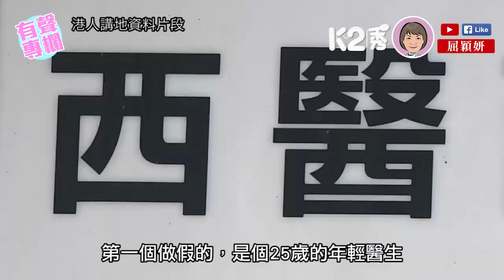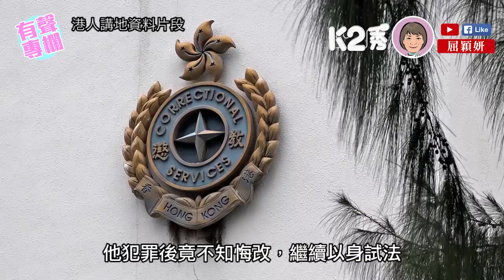【K2秀】屈穎妍：一封信看到的未來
//什麼樣的老師校長，教出什麼樣的學生，預見什麼樣的未來。//